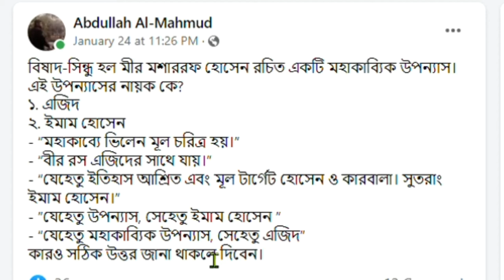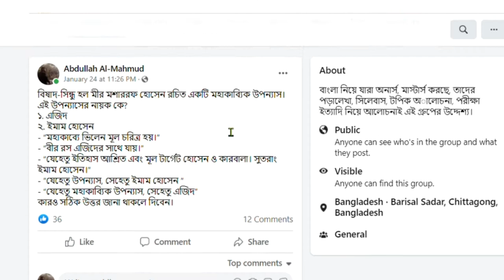মহাকাব্যিক উপন্যাস বিষাদ-সিন্ধু ll Bishad Shindhu Novel- Mir Mosharraf Hossain অনার্স বাংলা সাহিত্য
বিষাদ-সিন্ধু কারবালার যুদ্ধক্ষেত্রকে উপাত্ত করে রচিত মীর মশাররফ হোসেনের ঐতিহাসিক মহাকাব্যিক উপন্যাস।

বিষাদ-সিন্ধুর প্রধান চরিত্রগুলো নামের দিক থেকে ঐতিহাসিক, কিন্তু ঘটনা বর্ণনায় ও চরিত্র সৃষ্টিতে কাল্পনিক। এই গ্রন্থে কিছু উপকাহিনী আছে, যেগুলো যথার্থ ঐতিহাসিক নয়। গ্রন্থের মুখবন্ধে লেখক মীর মশাররফ হোসেন লিখেছেন- ‘পারস্য ও আরব্য গ্রন্থ হইতে মূল ঘটনার সারাংশ লইয়া বিষাদ-সিন্ধু বিরচিত হইল।’